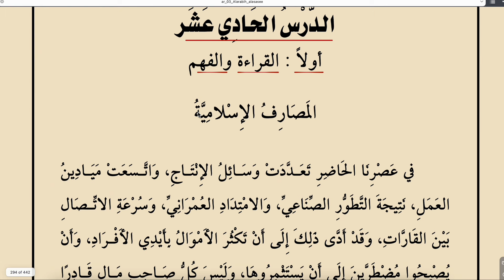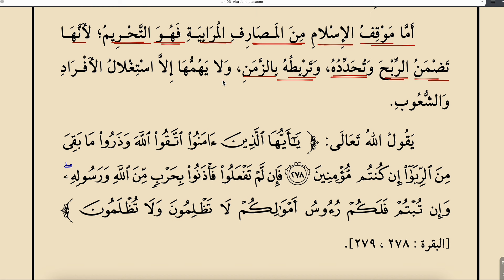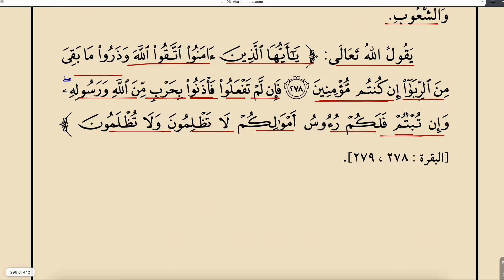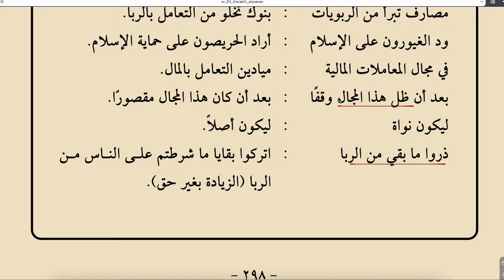KİTABÜL ESASİ 124 (3.KİTAP 1.ÜNİTE 11.DERS - 1)